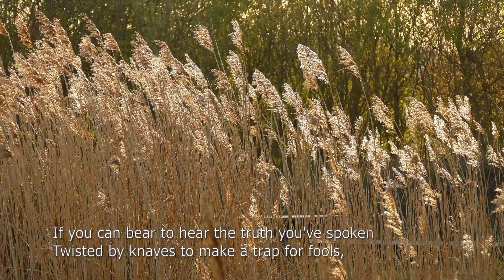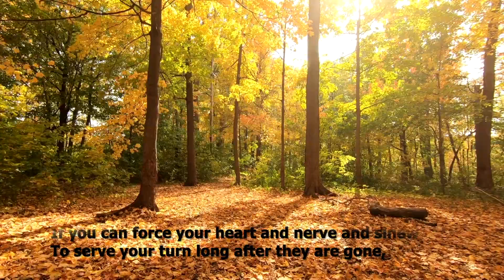IF by Rudyard Kipling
A Poem written by Rudyard Kipling